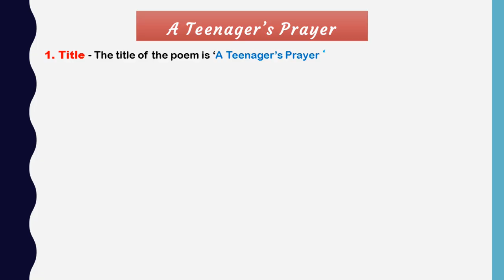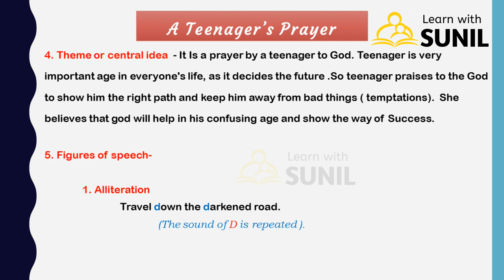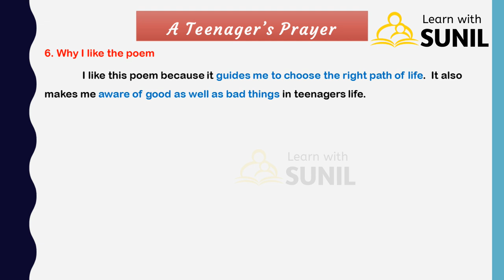Appreciation A Teenager's Prayer (Revised 5 marks) 10th Standard#LearnwithSunil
Appreciation A Teenager's Prayer revised for 5 marks